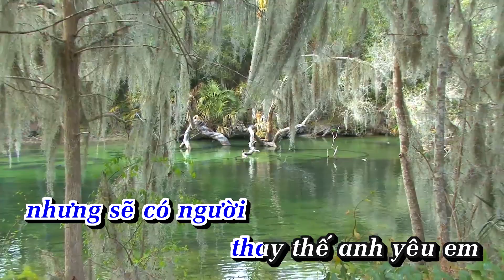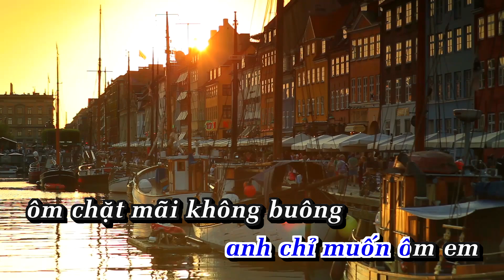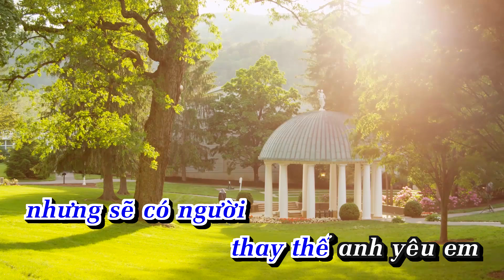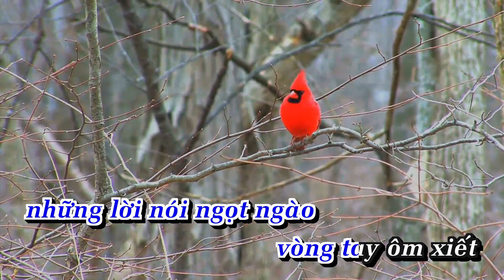Karaoke Như Vậy Nhé (Remix) | Nhạc Sống | AnaKaraoke | ShowbizKaraoke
LỜI BÀI HÁT  : Karaoke Như Vậy Nhé (Remix) | Nhạc Sống | AnaKaraoke | ShowbizKaraoke

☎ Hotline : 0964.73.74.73